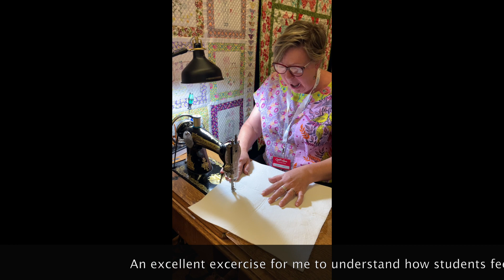Treadle Virgin - laugh at my expense.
Enjoy a good laugh as I tried to free-motion quilt on an old treadle sewing machine.